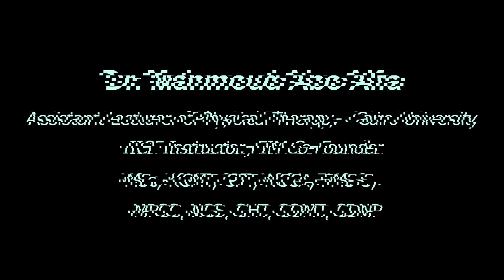Cervical Spine Radiculopathy Cluster of Wainner - Spurling`s test Distraction UL Neural Tension ROM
Dr_Mahmoud_AboAlfa Cairo University, IICF Instructor, FIM Co-Founder, KCMT, CPT (NCCA), FMS S, MPCC, NCS, CHT, COMT, CDNP
Telegram Group - Clinical Neurology (Simplified Guide) - (Level 5 – Neuro Round) (Neuro and Ortho Specialists)

Clinical_Neurology (Simplified Guide) - (Level 5 – Neuro Round) (Neuro and Ortho Specialists)
الكلينكال لمنهج الأعصاب لمرحلة البكالوريوس..يشمل مواضيع تخص المهتمين بأعصاب وعظام.. مرشد قوي كلينكال ويسير لطلاب الفرقه الخامسه وبدايه كويسه للمهتمين بأعصاب وعظام وحابين يسترجعوا المعلومات.. هكمل قوائم الفيديوز بإذن الله قريبًا.. وللمستوي الأعلي فقريبا سيعود النشاط العلمي علي جروب فيزيو أكاديمي والصفحه التابعه لي إن شاء الله
شاركوها مع طلابكم وزمايلكم اللي حابين يسترجعوا نيورو أو أرثو لأنها هتيسرعليهم بإذن الله تعالي

Assistant Lecturer of Physical Therapy- Cairo University, IICF Instructor, FIM Co-Founder, ACE Specialist,
PT, MSc, KCMT, CPT (NCCA), FMS S, MPCC, NCS, CHT, COMT, CDNP
Happiness, Quality of Life ambassador, Psychological Health, Life Coaching, Self Improvement, Leadership, Social rehabilitation, Relationships counseling

مدرس (م)كلية العلاج الطبيعى جامعة القاهرة
سفيرالسعادة الصحة النفسية جودة الحياة ومدرب دولي لايف كوتشنج تطويرالذات القيادة الإتزان الشخصي والإجتماعي تأهيل استشارات وعلاقات

**My username on all the social networking websites is MhmoudAboAlfaPT

أنتم قدوات العطاء والجمال بإذن الله تعالي🌹🌻🌹